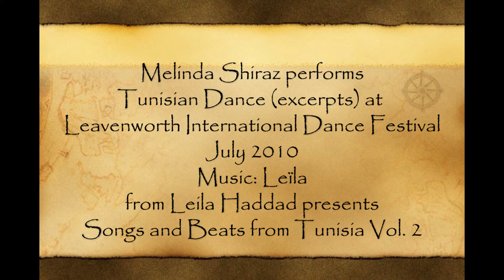Leavenworth International Dance Festival Tunisian Dance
Excerpts from Tunisian dance performed by Melinda Shiraz of Shahrazad Dance Ensemble at the International Dance Festival in Leavenworth WA in 2010. Music: "Leila", Songs and Beats from Tunisia, Vol. 2